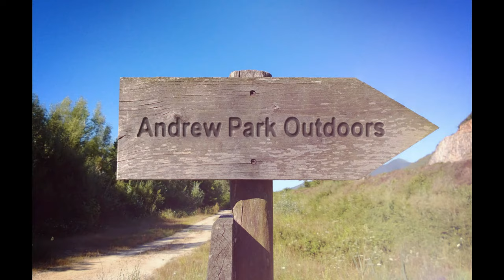#145 Loch Ba Wildcamp, Cooking & Fire (LNT) - Rain stops play - Rab Mk3 Shelter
A very quick wild camp on Loch Ba, Glencoe and a first chance to try the Rab Mk3 eVent tent out. unfortunately the forecast snow turned out to be rain so Saturday was a wash out. Note if you have a fire Leave No Trace.  Oh and Jim wets himself in his MSR Access 1 :-)